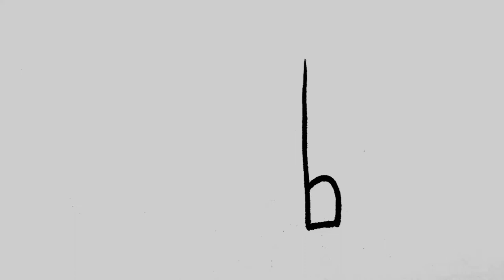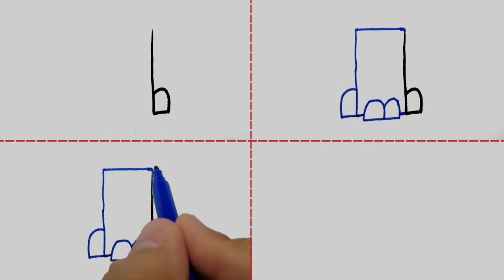How To Draw : drawing cat _ drawing and painting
Welcome to the painting with numbers academy
In this channel, we are going to draw cute pictures with different numbers and shapes

cat painting tutorial
how to paint fur
watercolor cat
cat in watercolor
digitally painting cat girl
cat painting tutorial
digital painting draw a cat
painting cat eyes
digital painting cat tutorial
watercolor cat painting
cat painting digital
black cat acrylic painting
steampunk cat painting
chinese cat painting
digital cat painting
paint black cat painting
cat watercolor painting
abstract cat painting
digital painting cat
painting cat portrait acrylic full
girl with cat sit at night painting
painting acrylic cat,tabby cat painting tutorial -- acrylic for beginners
watercolor ink cat painting tutorial
painting cat in watercolour
watercolor painting a cute cat
easy cat painting for beginners watercolor
cat painting timelapse
watercolor painting for beginners cat
cat painting photoshop
cat pastel painting
realistic cat watercolor painting
cat soft pastel painting
ink cat painting tutorial
tabby cat painting -- acrylic painting for beginners
how to paint a tabby cat - acrylic painting for beginners
how to paint a tabby cat with acrylic | full painting
cat painting watercolor
painting cat fur acrylic
watercolor painting cat
tabby cat painting tutorial -- acrylic painting for beginners
acrylic painting cat pumpkin
how to paint a tabby cat | acrylic painting tutorial
diamond painting cat with rose
nyan cat nft acrylic painting [original] nft that sold for $590k
how to paint a tabby cat | acrylic painting
nyan cat nft acrylic painting
watercolor cat painting learn realistic animal fur
sumi e cat painting
cat eye acrylic painting
ink cat painting tutorial step by step
menggambar buah jeruk
cat air di atas kertas. painting buah jeruk | indo painting
easy watercolor painting & print : a cat portrait
colorful cat diamond painting kit
halloween acrylic painting cat
oil painting cat from fukashima
cat water color painting
ink cat painting tutorial | easy step by step
how to paint a sweet tabby cat acrylic painting
how to paint a tabby cat with acrylic painting
2022
Asmr
Easy
orc drawing
Drawing
art land
Painting
How to